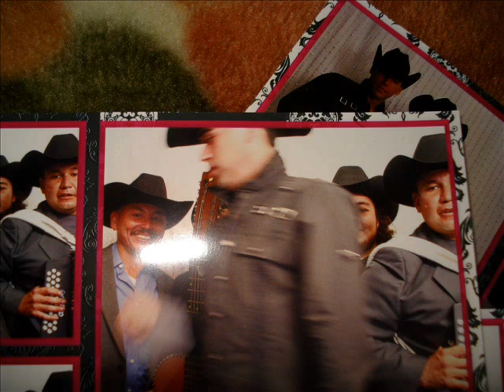La Vipartir..Javier Samaniego.wmv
Muchas Veces el orgullo nos ase perder lo que mas  queremos en la vida quieranse mucho y amecen ho les pasara lo que ami en esta cancion disfrutenla y apollen gracias